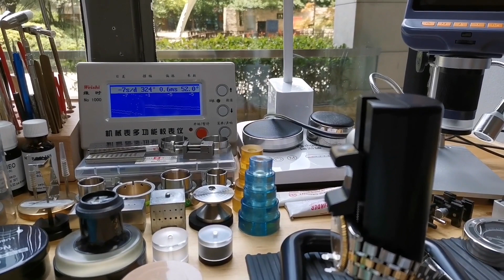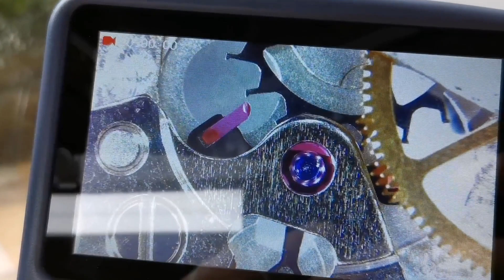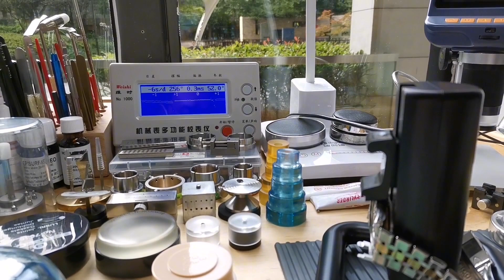Repair Restore Tudor Prince Date cal. 2824